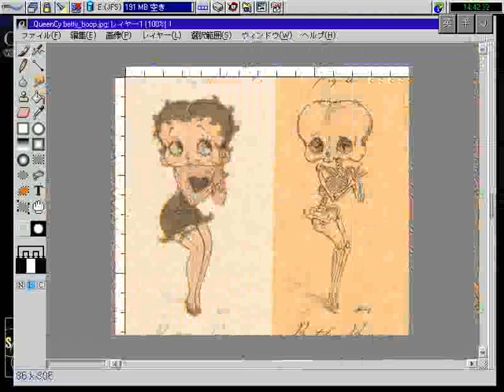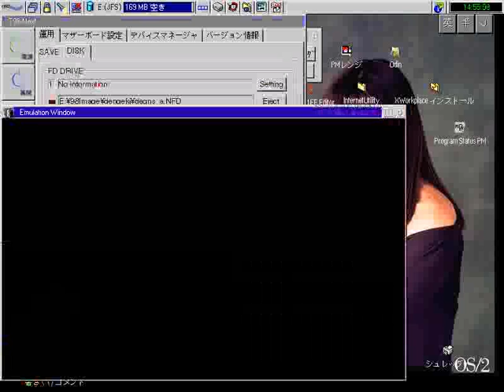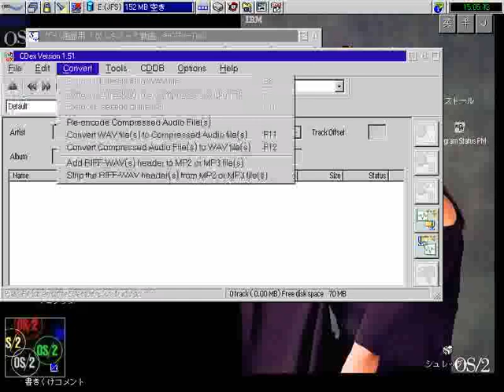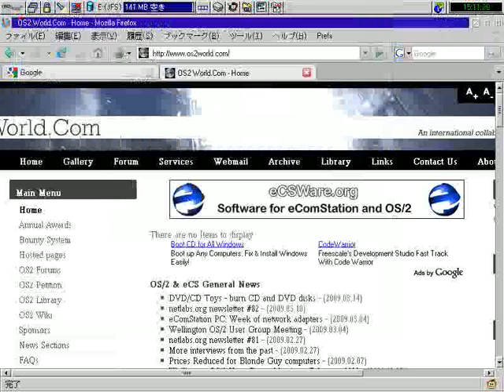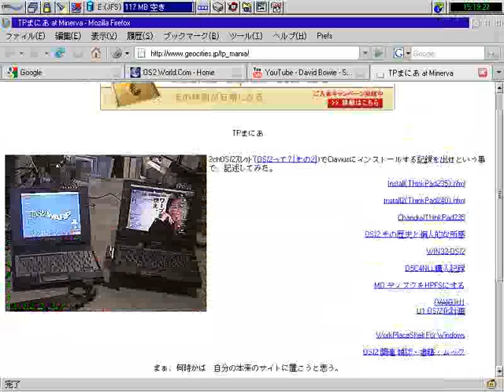Underground in OS/2WARP4.52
Japanese OS/2WARP4.52(Merlin Convenience Package2)

ODIN(WIN32-OS/2)を使ってWin32の画面キャプチャーソフトを使いffmpegでavi化。
画面キャプチャーソフトの所為か、マウスポインターが行方不明。
曲に合わせて画面展開が速い。
ODINを駆使してのWin32ソフトウェアーを動かしている所が主体となってしまった。